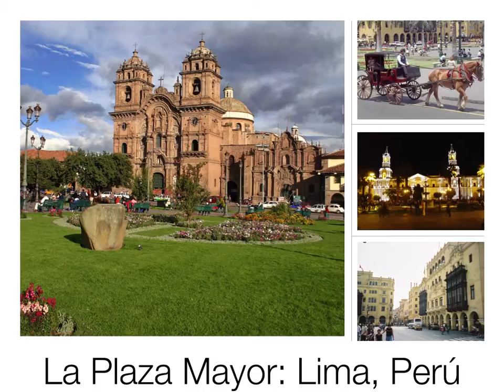Un Presentación de Peru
Peru Presentation
Spanish 4 Class
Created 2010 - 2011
FVCproductions